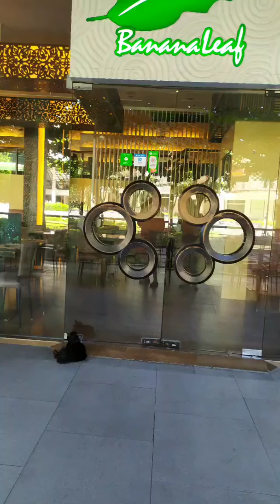Feeding cats super cute❤️